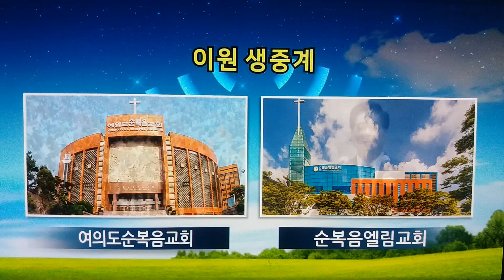여의도순복음교회/수요예배/설교/이영훈 목사/하나님의 뜻 /로마서 8:28/이원생중계/강사소개/민장기 목사 순복음엘림교회 춘계부흥성회/아시아기독교방송/[20230329]